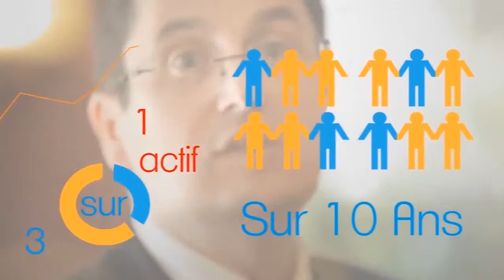Viewniverse Studio : "Break'FESP - Entretien avec Joël Ruiz" (DG d'AGEFOS-PME)